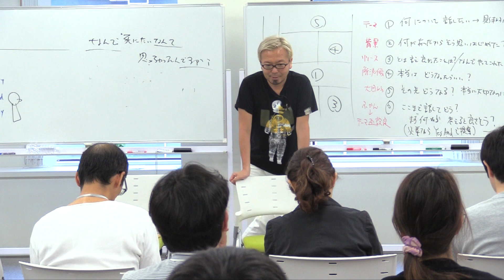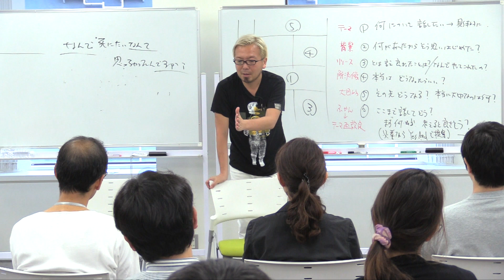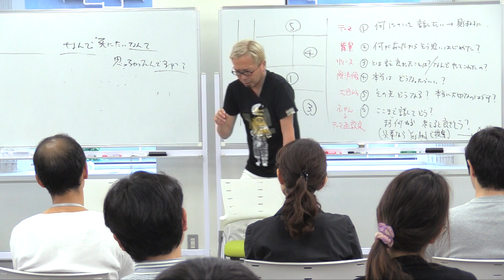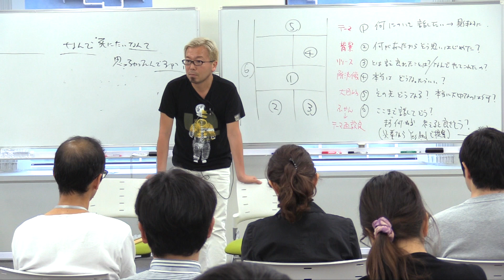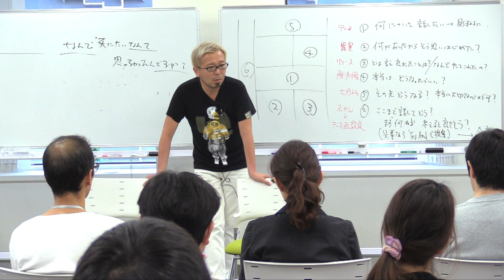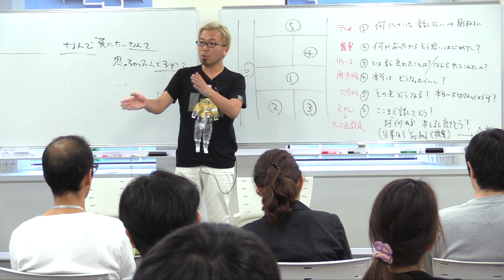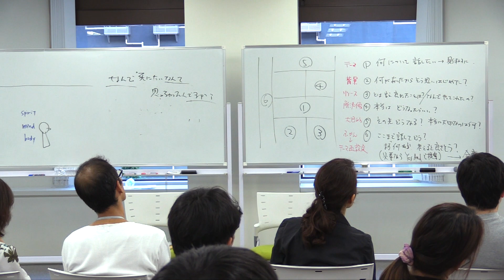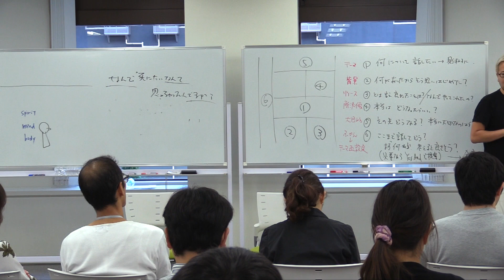31期DAY8）20.つらい人生に触れシミュレーションする【宮越大樹コーチング動画】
映画や舞台などで大変な人生を生きている登場人物にコーチングをするとしたらどうするかを考えてみる。